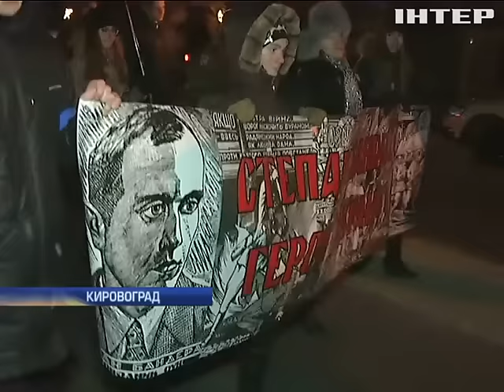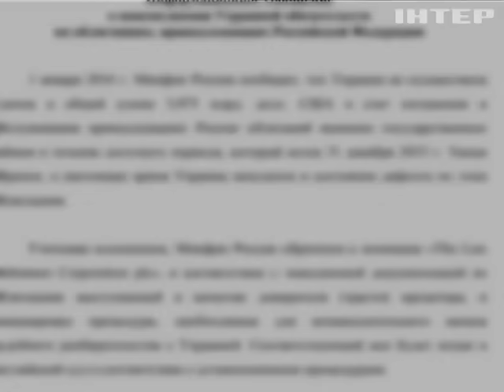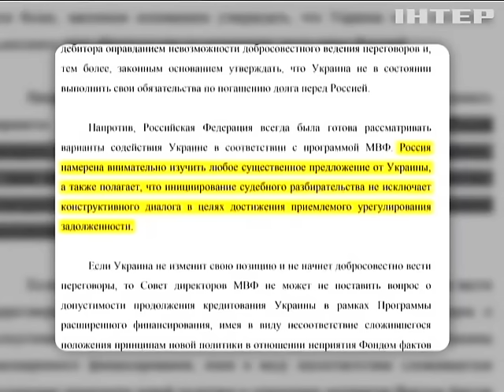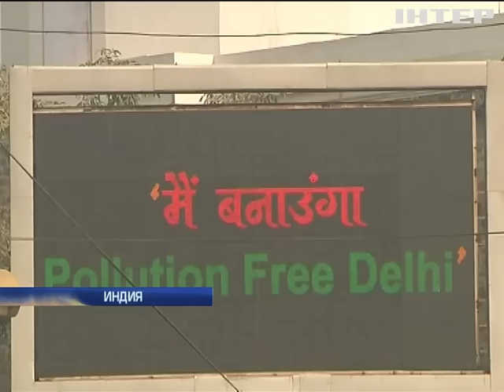Подробности, выпуск за 1 января 2016 года